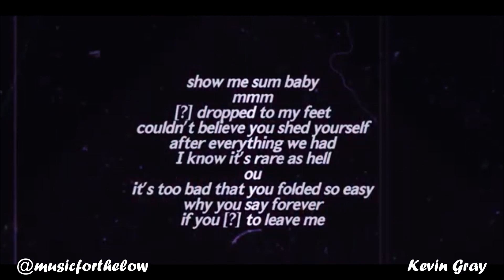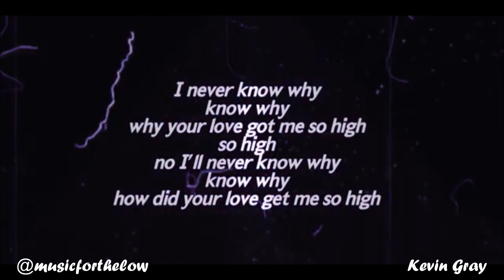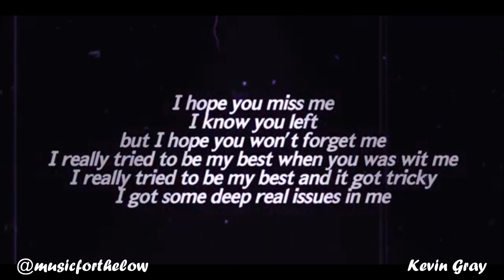Joseph Black - I Hope You Miss Me (Lyrics)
I hope you miss me.